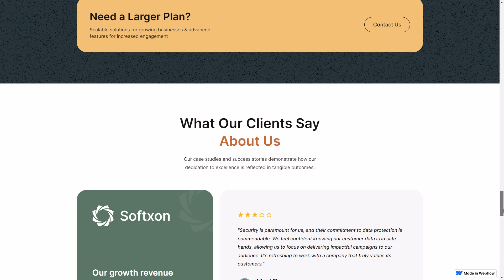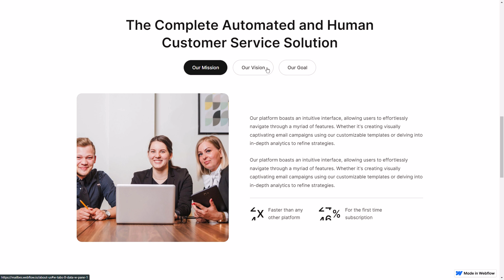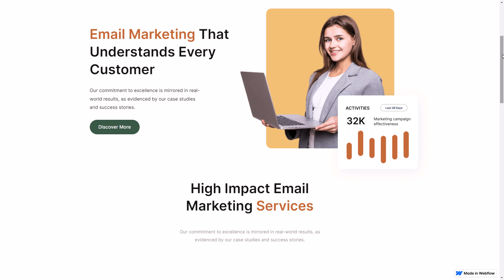Mailbes - SaaS Website Template / Create a Professional SaaS Website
Introducing Mailbes – a cutting-edge SaaS website template designed for businesses, startups, and email marketing solutions. Featuring sleek, responsive layouts, modern headers, and an engaging blog section, Mailbes ensures an immersive browsing experience on all devices. Perfect for tech firms and agencies, this versatile Webflow template makes creating professional websites simple and efficient.

Timecodes
0:00 - Intro
0:03 - Home Page 1 of Mailbes Template
0:45 - Home Page 2 of Mailbes Template
1:36 - About Us Page of Mailbes Template
1:59 - Service Page of Mailbes Template
2:25 - Blog Page of Mailbes Template

Mailbes is a cutting-edge SaaS website template offering comprehensive Webflow design solutions. It features stunning page layouts that impress and engage visitors consistently. This SaaS template is designed for seamless interaction and provides an enjoyable browsing experience on all devices.

This SaaS template includes modern header and footer styles that adapt dynamically. The blog layout effectively presents articles, enhancing content engagement and readability. Its user-friendly design empowers anyone to create sleek, professional websites for various business purposes.

Mailbes is a versatile solution for building a digital presence. It supports multiple business types, including SaaS companies, tech firms, and software products. With its sleek design and compatibility, this Webflow SaaS template suits a wide range of needs.

Its responsive design and visually appealing, interactive website experience can benefit anyone. If you are looking for a template for SaaS website design, Mailbes is one of the best options for you.

Mailbes includes 23 customizable pages for a complete website solution. It provides 15 static pages, 6 CMS Collection pages, and 2 utility pages. The key pages of this startup template include two home pages, an about us page, and a feature page. Additional essential pages are the integrations, request a demo, blog, and pricing pages.

Each page is meticulously designed to enhance user experience and engagement. The homepage options offer diverse styles to match different brand identities. The feature page effectively highlights SaaS products' unique aspects and functionalities. Customizable options ensure each page seamlessly meets specific business requirements.

Choosing this email marketing software template ensures a professional and polished online presence for your SaaS business. Its modern design and functionality cater specifically to SaaS applications and tech companies. This website design template’s versatility makes it suitable for various business models and industries.

This Startup template provides a comprehensive suite of design elements and interactive features. It is fully responsive, ensuring optimal performance across all devices. Mailbes's design quality and ease of use set it apart from other templates. By selecting Mailbes, users leverage a powerful tool for impactful digital marketing. So, If you are looking for an App template, technology template, tech template, or email marketing template, Mailbes can be an ideal match for your brand.